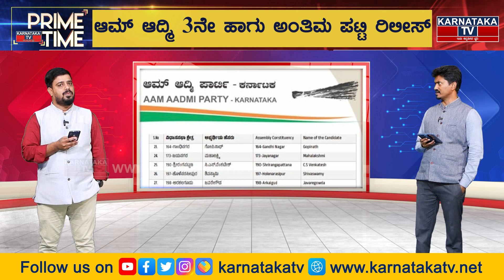AAP 3ನೇ ಹಾಗು ಅಂತಿಮ ಪಟ್ಟಿ ರಿಲೀಸ್ 68 ಅಭ್ಯರ್ಥಿಗಳ ಲಿಸ್ಟ್ ಪ್ರಕಟಿಸಿದ ಪೃಥ್ವಿ ರೆಡ್ಡಿ! | Karnataka TV